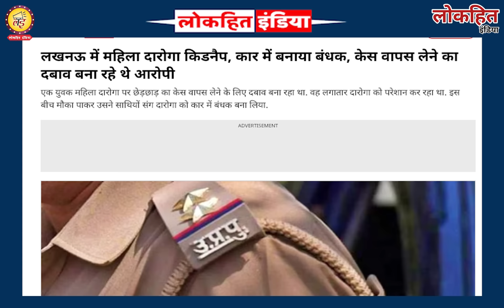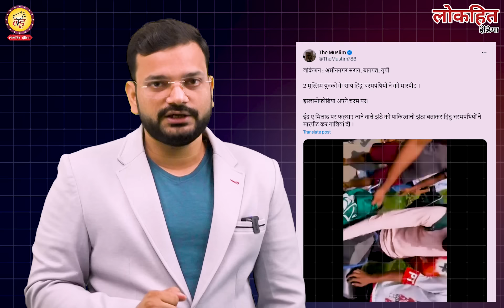Chief Justice DY Chandrachud जी PM Modi के birthday पर जाएंगे की नहीं? गज़ब संदेह की स्थिति!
Lokhit India: Chief Justice DY Chandrachud जी PM Modi के birthday पर जाएंगे की नहीं? गज़ब संदेह की स्थिति!